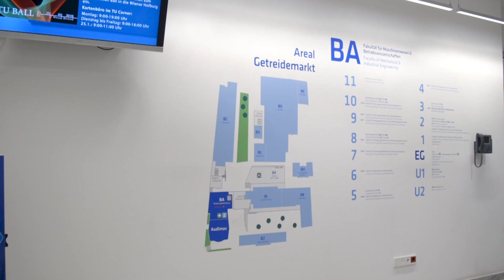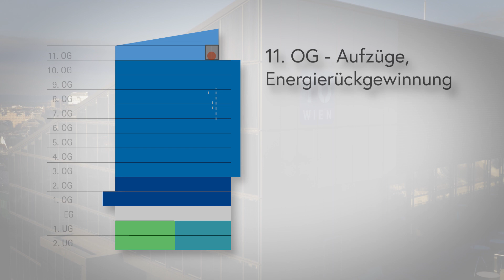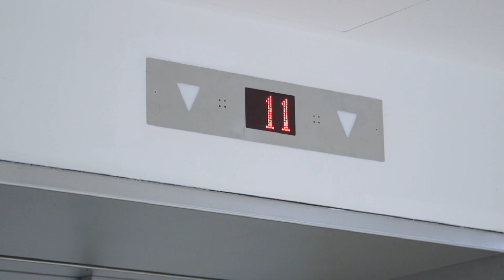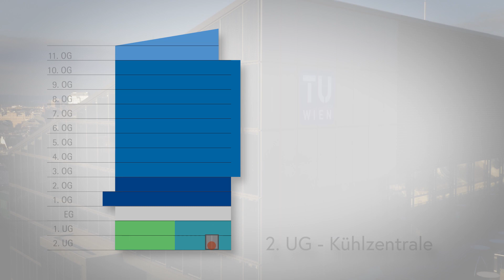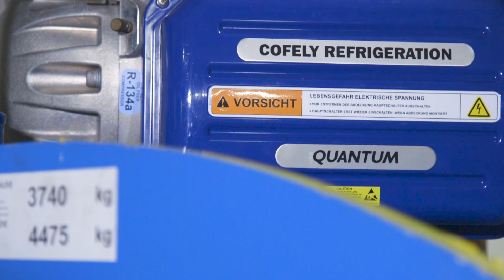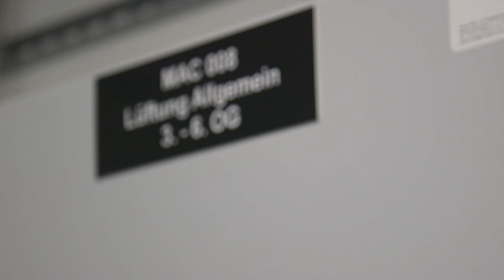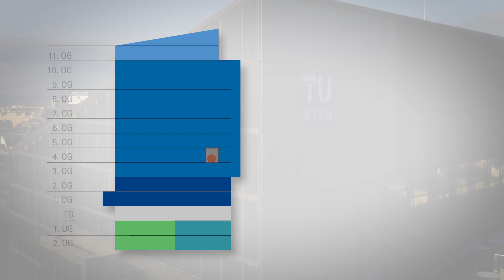TU Plus-Energie-Bürohochhaus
Plus-Energie-Häuser zu bauen ist heute kein Problem mehr - als Ein- oder Mehrfamilienhaus. Aber als Bürohochhaus eine Universität, mit mehreren Instituten, deren Arbeit ohne Abstriche funktionieren muss? An der TU Wien ist dies bei einem extrem komplexen Projekt gelungen: In zweijähriger Arbeit wurde das vom Ende der 1960er Jahren stammende, ehemalige Chemie-Hochhaus der TU Wien zu einem echten Haus der Zukunft umgebaut.

Österreichs größtes Plus-Energie-Bürohochhaus steht in dieser Art seit nunmehr fünf Jahren am Campus der TU Wien am Getreidemarkt in Wien und war zur Fertigstellung sogar das weltweit erste Bürohochhaus mit dem Anspruch, mehr Energie ins Stromnetz zu speisen, als für Gebäudebetrieb und Nutzung benötigt wird.